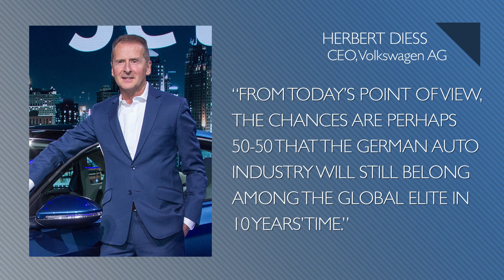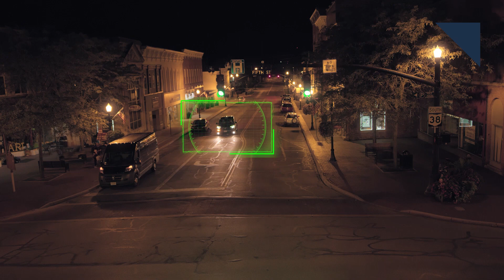Germany Could Lose Elite Status, All-New SKODA Hatch - Autoline Daily 2457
0:28 Germany Could Lose Elite Status
1:13 Audi Slapped with Large Diesel Fine
1:37 Ford Gains Market Share in Europe
2:13 Ford Introduces New SUV for China
3:19 SKODA Names All-New European Hatchback
3:54 China's NIO Exceeds Expectations
4:13 Short Sellers Go After Aston Martin
4:39 Merrill Lynch Bets on Ferrari
5:33 Honda Tests V2X in Ohio